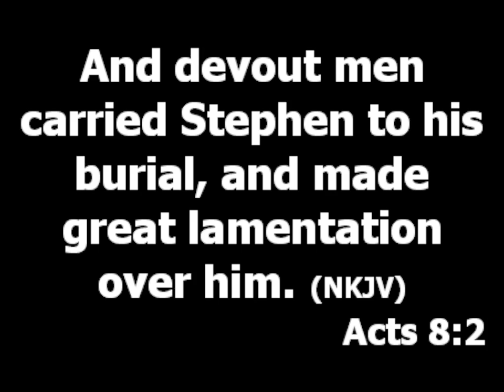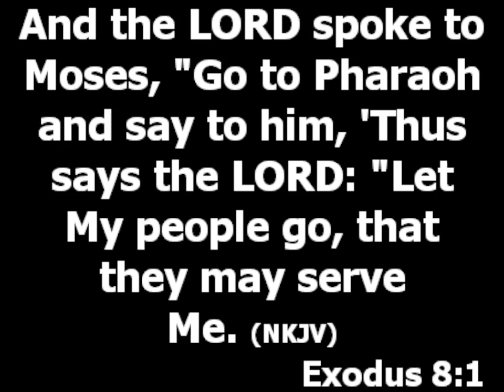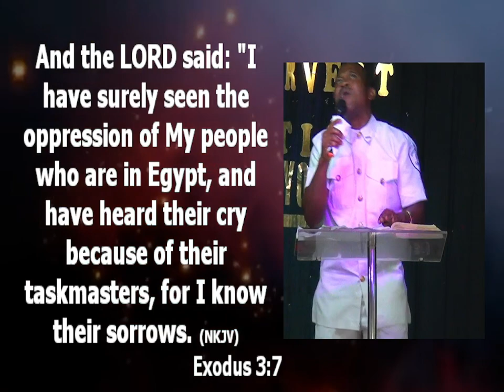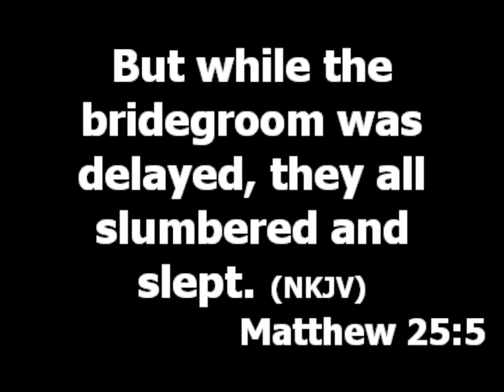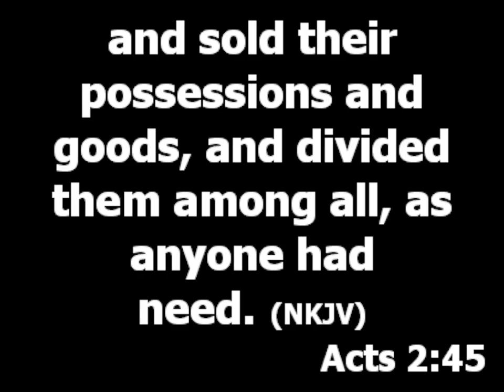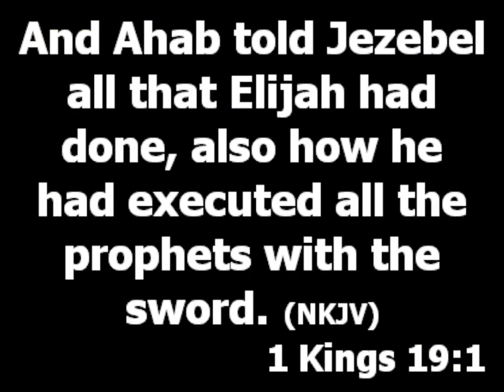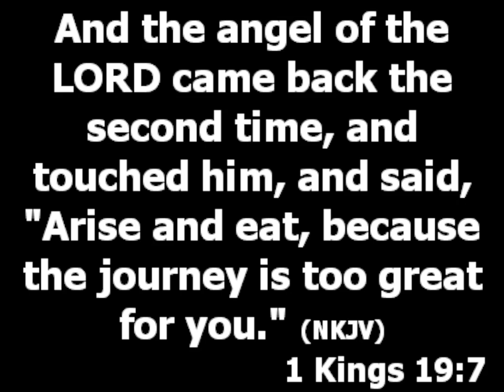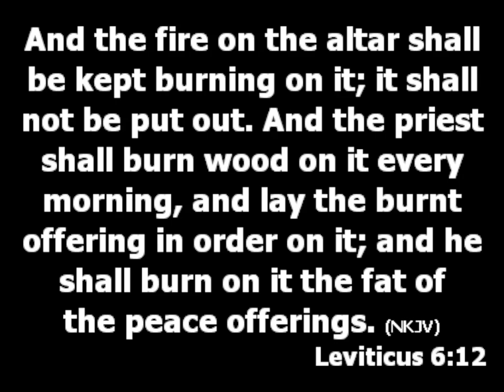Is God the reason for the attack?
Why is it that it was after the church was attacked that they started going different places to preach the gospel?
Is God the reason for the attack? Acts 8

Question
Does it mean that God was behind the attack?

Answer: No! God will never attack his own children but he allows it when we're no longer conscious of the program of God for your life.

So many Christians do not understand simple language that's why God at times will step aside. God will never do evil but at times allow the emu to come around when we have so much relaxed.

See when the wicked Pharaoh (Ex 1:8-13)
Ex 3:7-10 Some of you will not think of having your own landed property if your land lord remain nice.
At times he steps aside when he wants to move you to the next level
Any attack that God allows should be a wake up call to you
The enemy capitalizes on our sleeping hour (when we are no longer active in the things of God as we used to) Matt 13:25,25:5

Why do men sleep?

1. At times we get carried away by the pleasure of our present. Acts 2:42-47 when we are comfortable.
2. One of your greatest enemy if you don't know how to manage well is comfort. Acts 1:8
3. The best time to be committed and be serious with God is when he is blessing you.